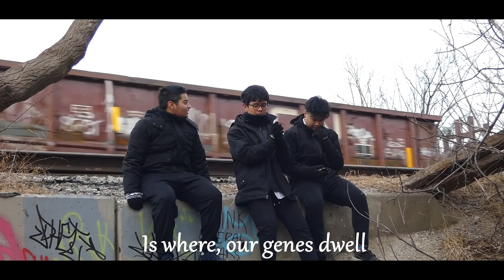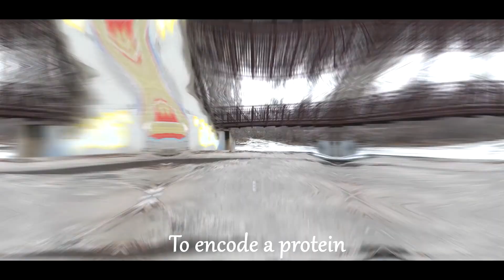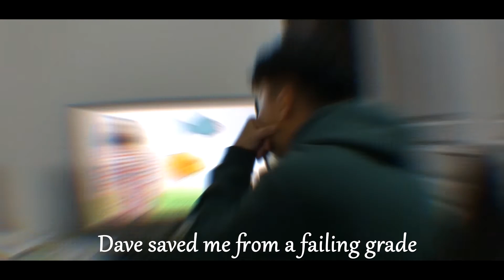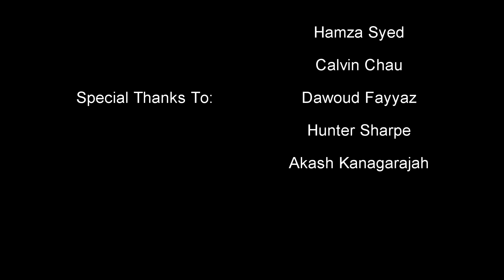Backstreet Boys - I Want It That Way: Transcription and Translation (Biology Parody)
Informative and entertaining music video created by a group of intelligent individuals from Central Peel Secondary School. @julienmarinay @hamzaaa_s @calvinchauu

For Mr. Moore's Grade 12 Biology Class (SBI4U0)

Video By: Julien, Hamza, and Calvin